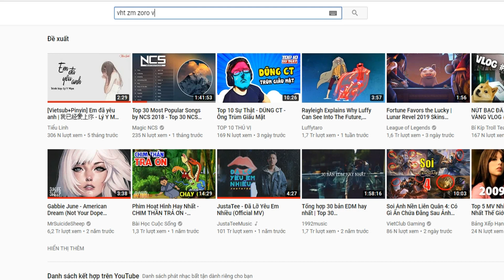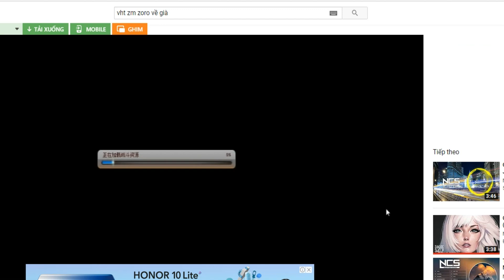Bình Luận Game Vua Hải Tặc ZORO SÁT KHÍ CÓ GÌ HOT? 3 Đầu 6 Tay & Sát Thương Quá Nhiều :)))